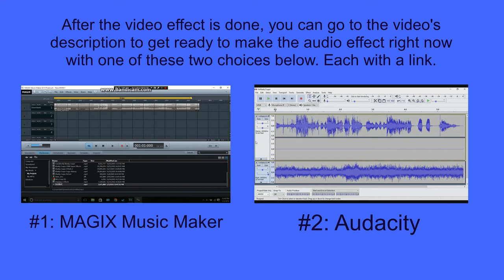How To Make Blubber On Sony Vegas Pro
Let's learn how to make Blubber effect on Vegas Pro.

Instructions:

Step 1: You'll watch the video on how to make Blubber's video effect.

Step 2: You will get a link to get the "Blubber" soundtrack that's in the folder full of thirty-six vocoder soundtracks.

or